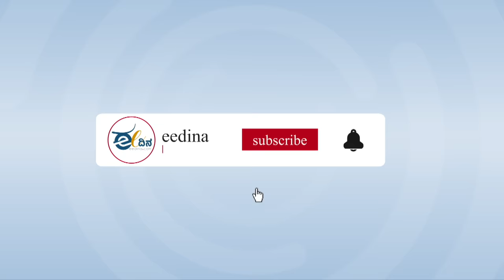ಇಂದು ಕಾಣುತ್ತಿರುವುದು ವಾಲ್ಮೀಕಿಯ ರಾಮನಲ್ಲ | ಜಿ.ರಾಮಕೃಷ್ಣ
ಅಯೋಧ್ಯೆಯ ರಾಮಮಂದಿರದಲ್ಲಿ ಬಾಲರಾಮನ ಪ್ರತಿಮೆ ಪ್ರತಿಷ್ಠಾಪನೆಯಾಗಿದೆ. ಕವಿ ವಾಲ್ಮೀಕಿ ಸೃಷ್ಟಿಸಿದ ಪಾತ್ರಗಳು ಇಂದು ರಾಜಕಾರಣದ ದಾಳಗಳಾಗಿವೆ. ರಾಮಾಯಣದ ರಾಮನಿಗೂ ರಾಜಕಾರಣದ ರಾಮನಿಗೂ ವ್ಯತ್ಯಾಸಗಳಿವೆ ಎನ್ನುತ್ತಾರೆ ಹಿರಿಯ ವಿದ್ವಾಂಸರಾದ ಡಾ.ಜಿ.ರಾಮಕೃಷ್ಣ.